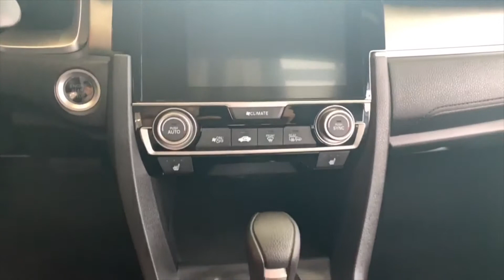Maple Toyota 2017 Honda Civic EX - Walk Around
Take a look inside our pre-owned 2017 Honda Civic EX!

This vehicle comes equipped with BLUETOOTH, BACKUP CAMERA, MOONROOF and HEATED FRONT SEATS. Excellent condition with 30,500 km. Serviced here at MAPLE TOYOTA!

To learn more about our pre-owned vehicles visit us at 88 Auto Vaughan Dr, Maple, ON or give us a call at 416-COROLLA (267.6552)

At Maple Toyota we encourage you to compare our service and reputation to those of other dealerships. We know how difficult it is to select a vehicle and we want your family to make an informed decision and buy with confidence. With over 10 years of experience and servicing the Toronto, Vaughan, Richmond Hill, Markham, Aurora and New Market our reputation is second to none. WE WANT YOUR TRADE! We take ALL MAKES, MODELS, YEARS etc. We have trained and well informed appraisers and staff during all hours of operation! Come get top dollar for your vehicle, with Maple Toyota! With the Largest inventory and expert sales staff who are eager to share their knowledge and enthusiasm! Maple Toyota is first and last place you will need to shop.